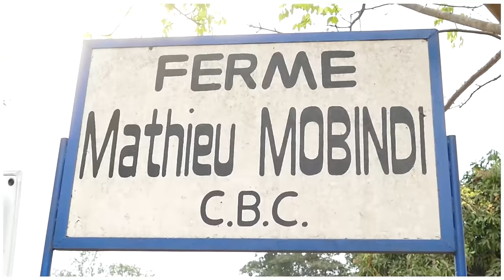BOSOLO NA POLITIK | 26 MARS | NÉGOCIATIONS PANAFRICAINES : ÉCHEC OU RÉUSSITE POUR LA RDC ?